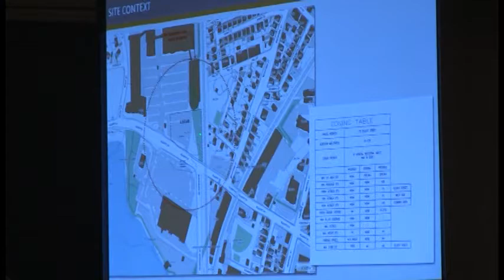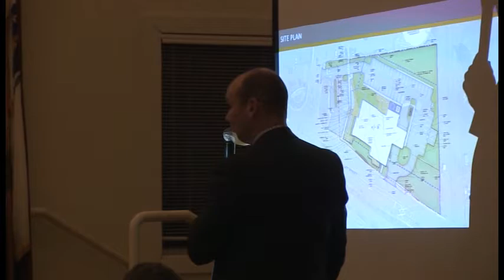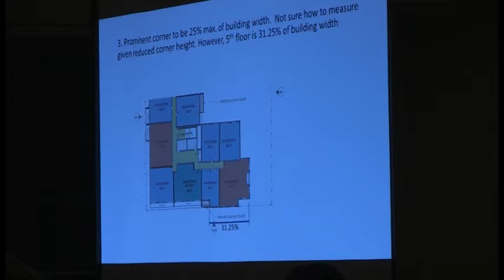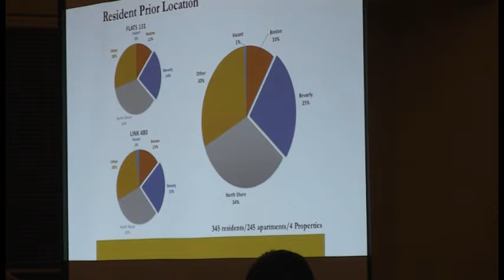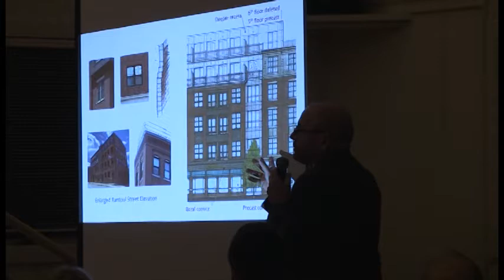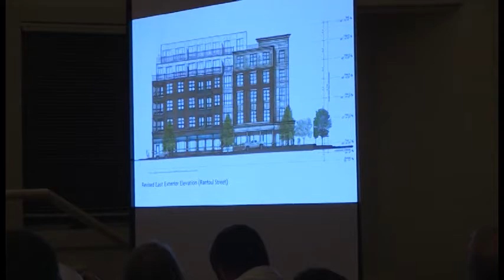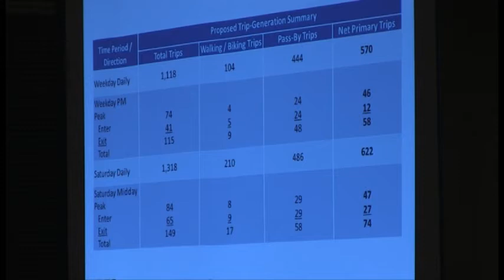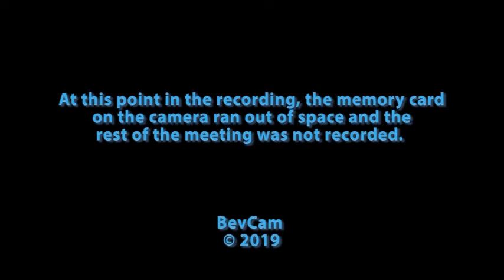Beverly Planning Board Meeting: October 1, 2019